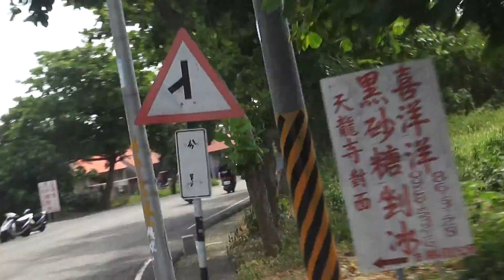小琉球前往下一站